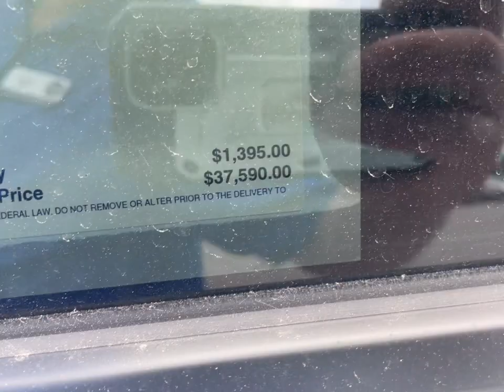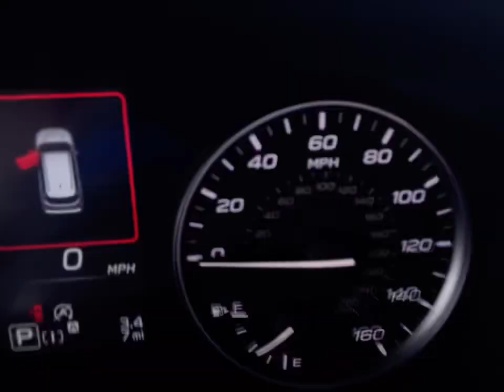First ever 2025 Subaru Forester